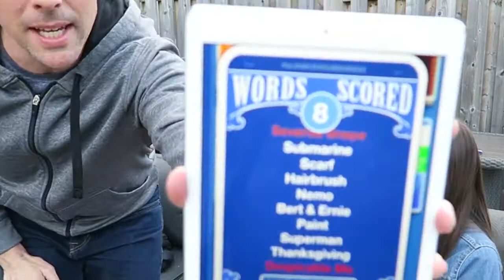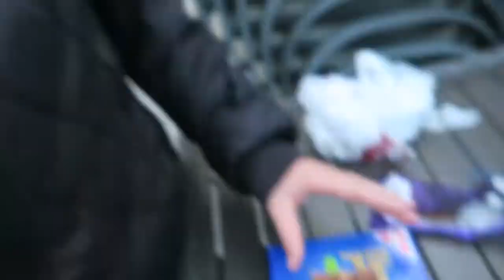HEADS UP CHALLENGE FAILS!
Catégorie
People et blogs
Licence